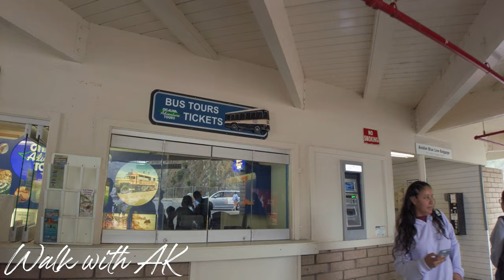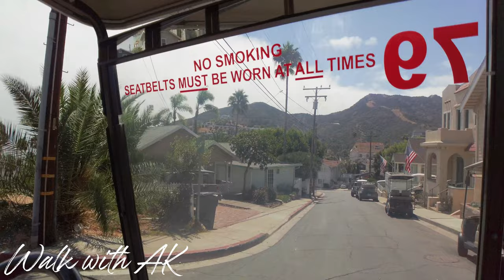[4K] Avalon Town - Catalina Island, California in 2022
Location : Avalon - City on Santa Catalina Island, California

How to get there : Catalina Express
Round trip : Start from $84

📅 Recording Date: August 21, 2022

🌤️ Weather: 74°F  🌤️